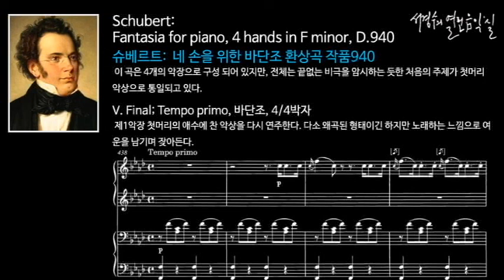Schubert: Fantasia for piano, 4 hands in F minor, D.940_V. Final_ Tempo primo_‘서경수의 열린 음악실’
슈베르트: 네 손을 위한 바단조 환상곡 작품940 Fantasia for piano, 4 hands in F minor, D.940/